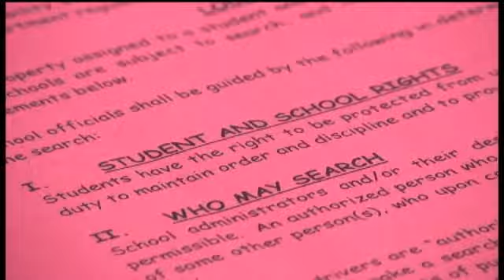Students Say Prom Pat Down Was Inappropriate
Students in Santa Fe said a security pat down at prom was too invasive.